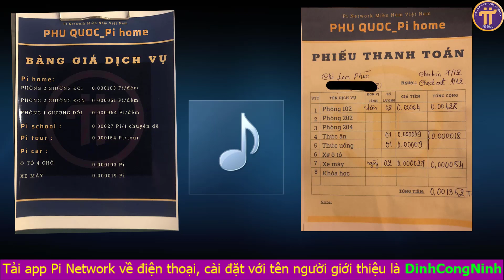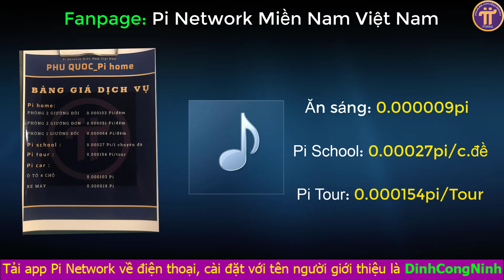Pi Network, Pi360 channel & an interview with Pi home manager, Phu Quoc, Viet Nam, 09 Dec 2022